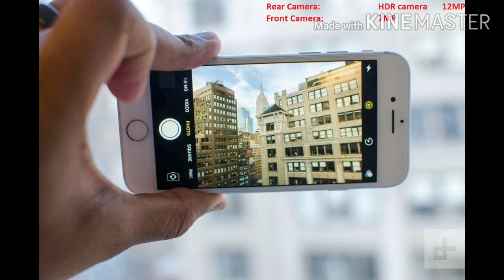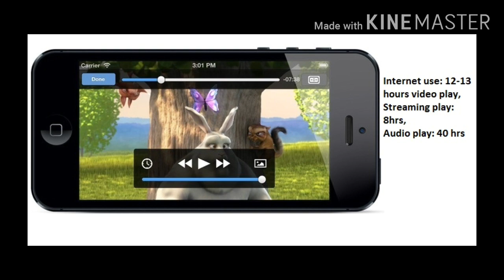Cheapest iPhone SE2020